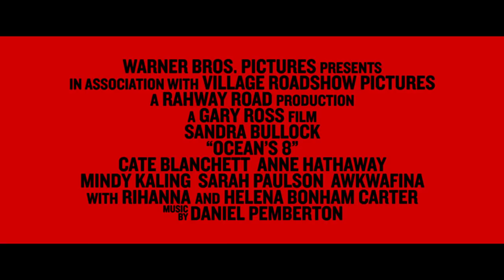"אושן 8" – טריילר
טריילר לסרט "אושן 8"